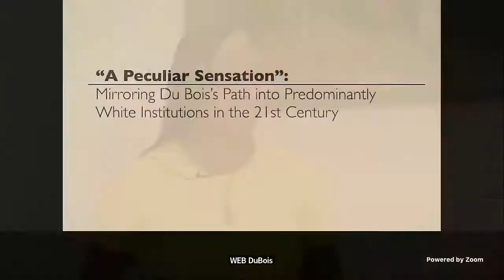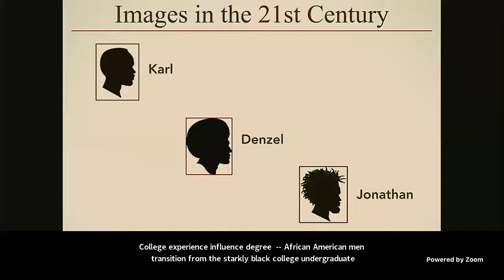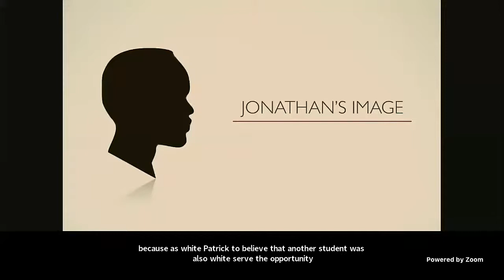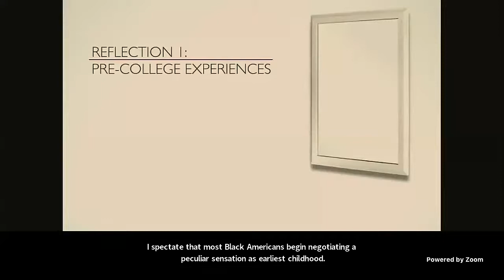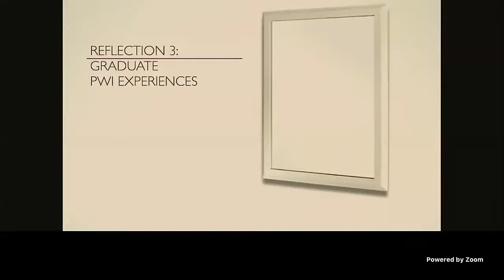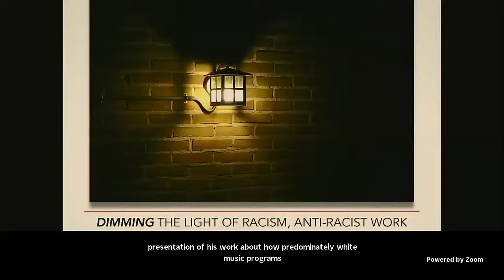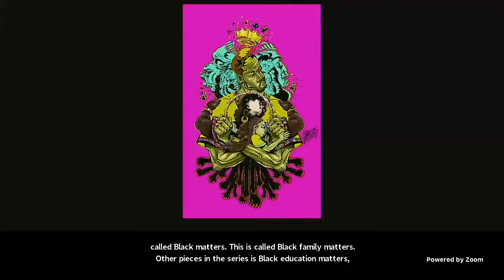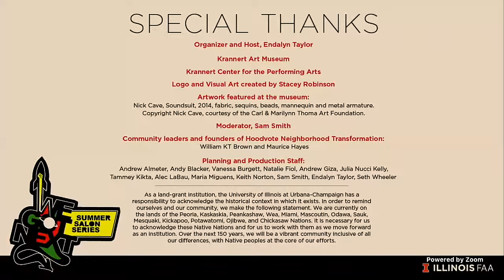We Got Next July 30th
“We Got Next” is a five part, webinar series designed to highlight the work and research of faculty of color relevant to race and equality. This effort is led by Endalyn Taylor, professor in the Department of Dance and Dean’s Fellow. Each week, Taylor will be joined by faculty members and special guests to share their research and a live discussion of the work’s creation, impact, relationship to the perpetual pandemic of racism, and the systematic issues brought to the forefront by George Floyd’s murder and other recent events.